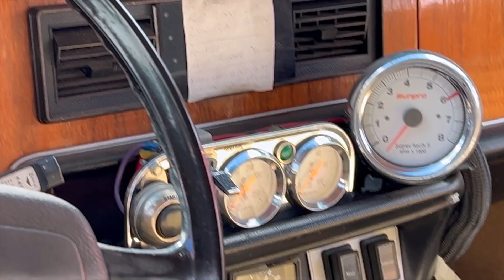Roadkill Nights 2023! - Moved from M1 Concourse, to a crappy parking lot!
Been a fan of Roadkill since their early days on Youtube, and been to 3 or 4 of the Roadkill Nights events now. We missed last years, but made it this year. Found out on our way there, that it was moved to some parking lot by the Erebus Haunted House, right down from M1 Concourse where its always been before, (well, besides the first one which I think was at the Silverdome parking lot or something).

The event was AWESOME as usual, but the cramped space and beyond trashed parking lot sucked. Lots of puddles, potholes and the rest was all cracked and broken apart. Can't tell you how many chunks of asphalt I accidentally kicked while walking lol.